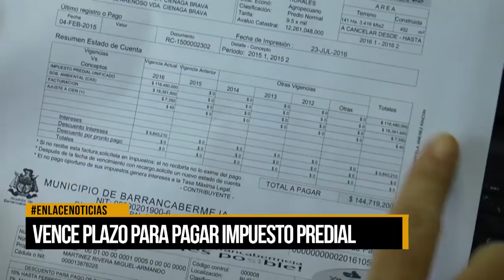Vence plazo para pagar el impuesto predial